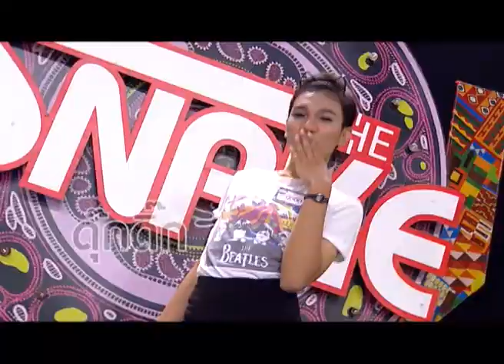THE SNAKE กะเทยเล็ก VS กะเทยใหญ่ ตอน1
THE SNAKE เกมงูซ่า
พิธีกร : น้าเน็ก เกตุเสพย์สวัสดิ์ ปาลกะวงศ์ ณ อยุธยา
เทป : กระเทยเล็ก VS กระเทยใหญ่  ตอน1
ออกอากาศ 14 พ.ย.56

ทุกวันพฤหัสบดี ทุ่มครึ่ง (19.30น.)
ทางช่อง WORKPOINT TV

ติดตามความเคลื่อนไหวรายการ

produced by
ADAY TV